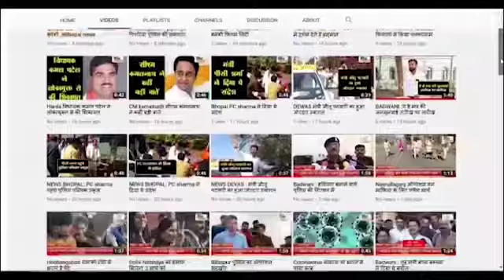बड़वानी : कलेक्टर पंहुचे शहर के तीन निजी अस्पताल कोरोना वार्ड में भर्ती मरीजों से की बात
कलेक्टर बोले जिले में 350 आक्सीजन वाले बेड की कर चुके है व्यवस्था
 10 निजी अस्पतालों के साथ शासकीय अस्पताल भी है कोरोना से लड़ने को पूरी तरह तैयार
            निजी अस्पताल संचालको से की अपील कोरोना मरीज के बिल को करें डिस्प्ले